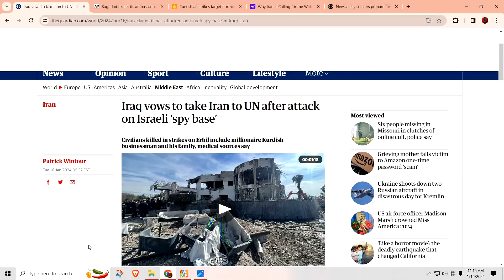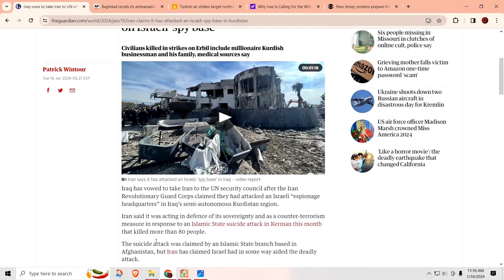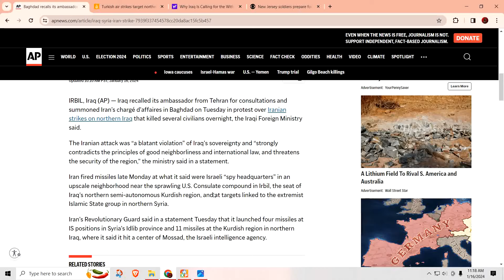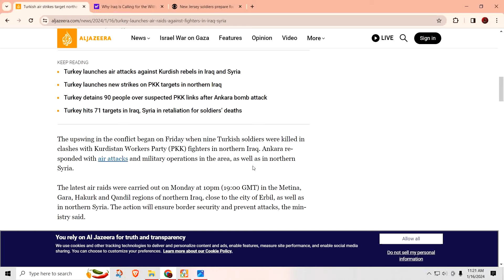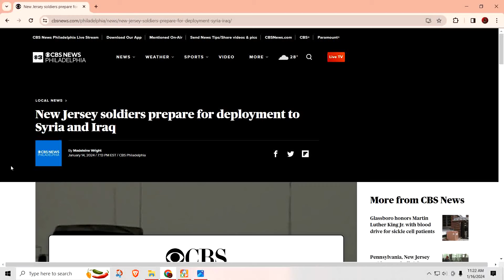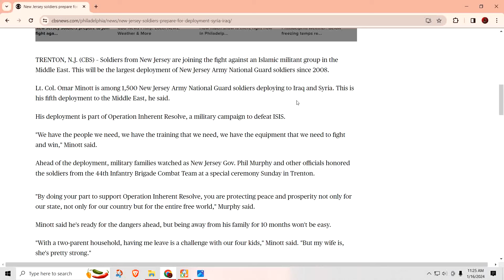This is bad for Iraq 01/16/24